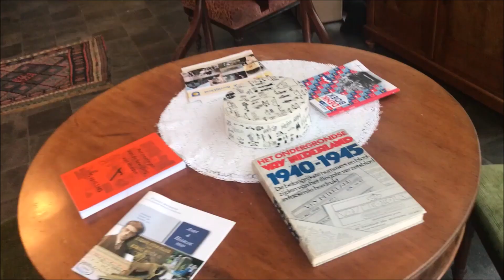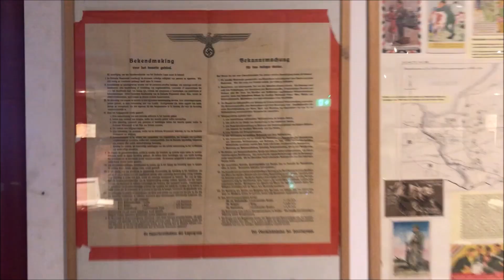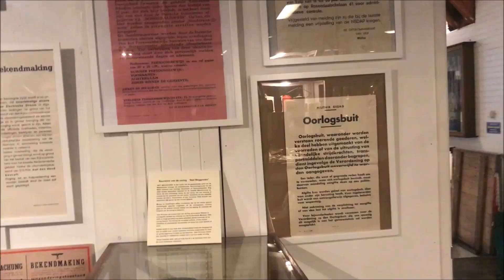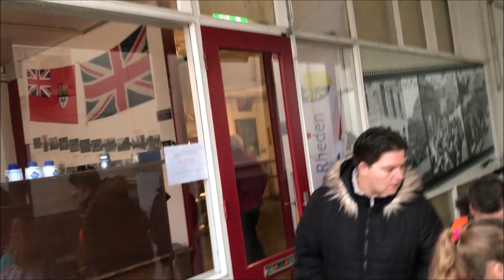Rheden in oorlogstijd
In onze gemeente vieren we dit jaar 75 jaar Bevrijding. In de aanloop naar die feestdag willen we ons herinneren hoe het dorpsleven hier was in de periode tijdens en na de Slag om Arnhem (vanaf 17 september 1944), hoe (Joodse) onderduikers hier overleefden en hoe we op 16 april de Canadese en Engelse bevrijders verwelkomden.

Daarom is er vanaf september 2019 tot en met half mei 2020 aan de Hoofdstraat 75 in Velp een museum - door en voor inwoners van de 7 dorpen uit de gemeente Rheden - ingericht.

✔ Als je genoten hebt van deze video is een duimpje omhoog zeer gewaardeerd!

✔ Mijn naam is silvester van hagen, ik maak video's op youtube. Dit doe ik vaak samen met vrienden of alleen. In alle content wordt gesproken in het Nederlands. Ik ben 29 jaar oud, Ik ben soms een beetje gek, maar dat mag allemaal.

✔ Hopelijk heb je genoten van de video, en dan zie ik jou graag de volgende keer terug!

Youtube content creator -Social influencer
management Onlinesocialz